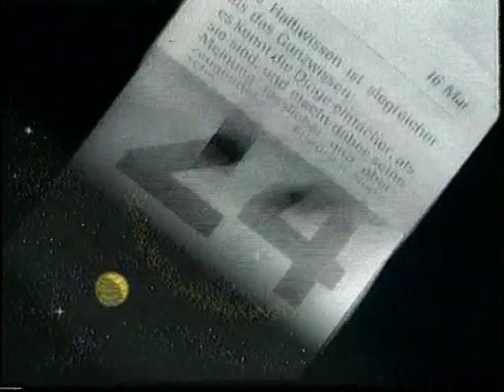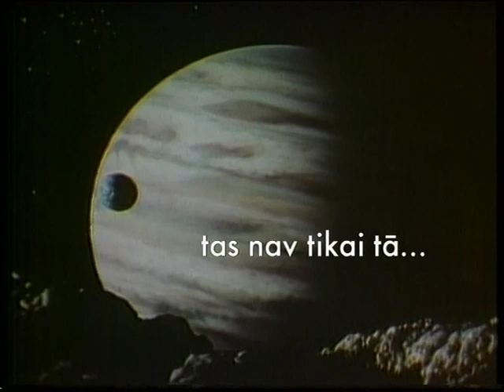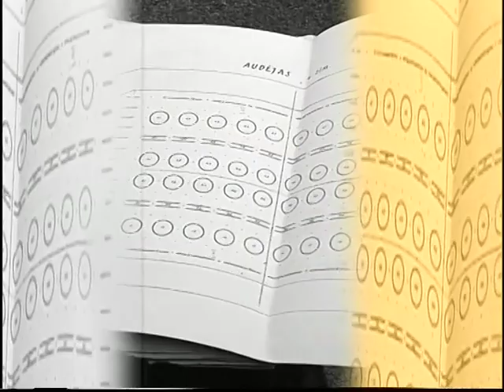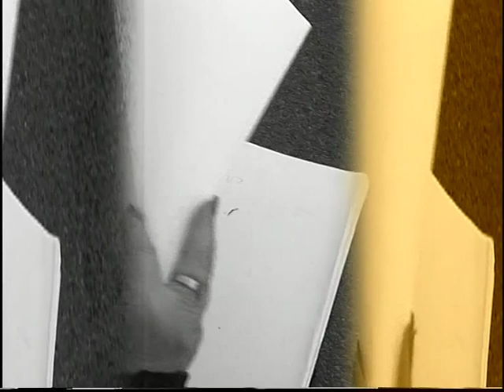DOMINANTE. Horeogrāfe Ingrīda Saulīte /2005/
Režisores Ilonas Brūveres portretfilmu cikls DOMINANTE Latvijas kultūrvidē veido jaunu kultūras un mākslas mantojuma lappusi, būtisku ne tikai tiem, kas interesējas par kultūras vēsturi un tās personibām. Mediju komunikāciju darbnīca KINOLATS ciklu piedāvā kā vizuāli atraktīvu modeli kultūrvēsturiskajai izziņai, izvērtējot radošas personības potenciālu dažādos kultūras un mākslas žanros Latvijā pagājušā gadsimta beigās. Šeit apkopoti 40 Valsts Kultūrkapitāla fonda Mūža stipendiātu portreti, piedāvājot iejusties kultūras personības dzīvē un apkopojot svarīgākos   daiļrades faktus. Portertfilmu cikls VKKF Mūža stipendiāti ir laikmetigs multimediāls dokuments, kas sniedz ne tikai faktoloģisko materiālu par konkrētu personāliju daiļradi, bet gan ļoti individuāli pietuvojas vecmeistaru dzīves uztverei, gaumei, stila izjūtai un pārdomām par dzīvi, mākslu un kultūru.
      25 minūšu garās portretfilmas konstruētas kā saistošas stenogrammas – veidojot konkrētas personības radošās dzīves stāstu, kas vizuāli un emocionāli piepildīts, izvairoties no sentimenta un vispārīgām frāzēm. Filmās izmantoti fragmenti no teātra izrādēm, citāti no literāriem, mākslas un muzikālajiem darbiem, parādot Latvijas kultūras personības vidē, kas tām tuva.
      DOMINANTE izseko dokumentālām liecībām atmiņu kaleidoskopā, kas rosina domāt, raksturojot vēsturisko kultūrainu un tās fenomenu kā atjaunotās Latvijas valsts kultūrvēstures būtisku satāvdaļu.
      Valsts Kultūrkapitāla fonda Mūža stipendijas Latvijā par īpašiem nopelniem un mūža ieguldījumu valsts kultūras potenciāla attīstībā 2010 gadā saņem pie 300 mākslinieki un kultūras darbinieki.
      Jēdziens kultūra (no lat.Cultura, kas sakņojas vārdā colere – kultivēt) apzīmē cilvēku darbības veidus, kā arī simboliskās struktūras, kas piešķir jēgu šīm darbībām. Dažādas kultūras definīcijas atspoguļo dažādas teorētiskās izpratnes par to, kā saprast cilvēku rīcību, vai kritērijus, pēc kuriem to vērtēt. Kultūra kopumā apzīmē atsevišķu saprātīgu indivīdu, grupu vai sabiedrības produktu kopumu. Tā sevī ietver tehnoloģijas, mākslu, zinātni, kā arī morālās sistēmas un konkrēto grupu raksturīgo uzvedību un paradumus. Vēl konkrētāk – specifiski dziļākas nozīmes dažādās cilvēku darbības jomās.

Mediju komunikāciju darbnīca KINOLATS, sadarbībā ar VKKF un LTV1
Režisore Ilona Brūvere